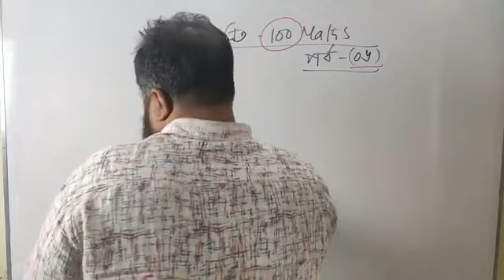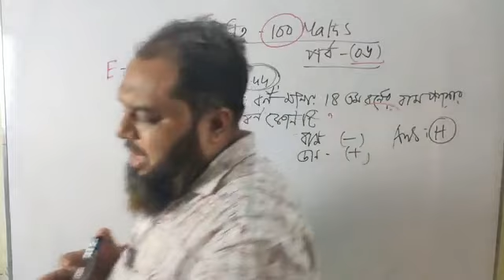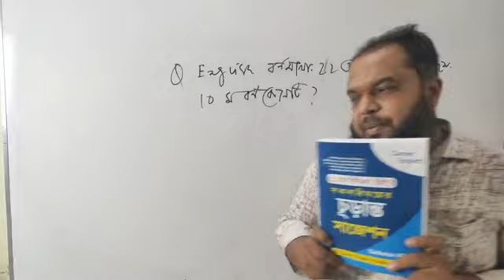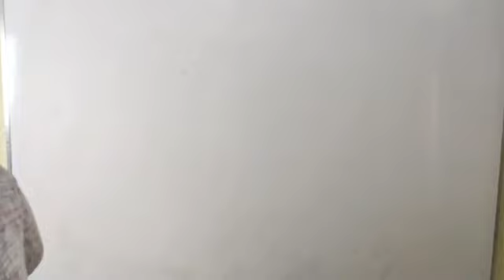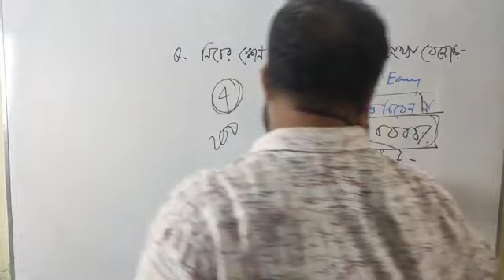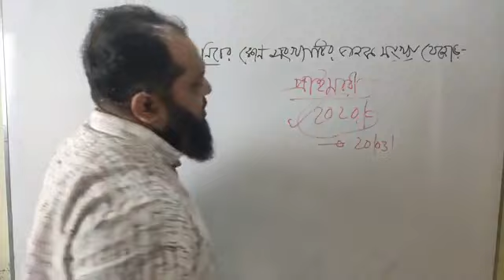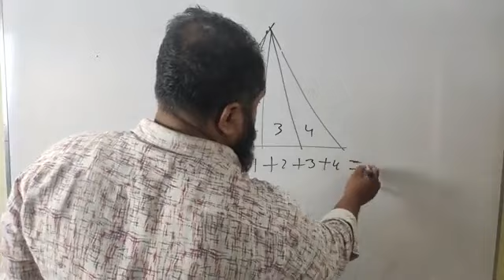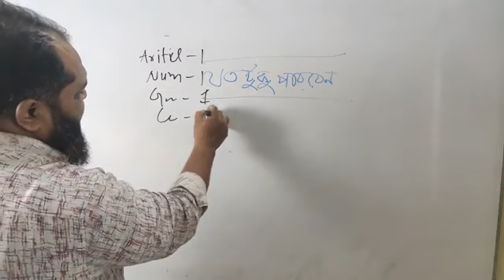41 তম বিসিএস প্রিলিমিনারি গণিত 100 প্রশ্নের সংক্ষিপ্ত সাজেশন এর ষষ্ঠ পর্বের ক্লাস I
Speaker : Sahanur Alam.
Content Creator : Sahanur Alam.
Video Captured : Rafsan Faohad.
Video Editor & Publishers: Rafsan Faohad.
MY YOUTUBE GEARS:
CAMERA MIC-Boya.
Lens-Cannon 50mm.
Lighting : 2 Big Light
Career_Expert সম্পর্কে বিস্তারিত :
আমাদের প্রতিষ্ঠানের ঠিকানা:
০৯,ইন্দিরা রোড,তেজগাঁও কলেজ ক্যান্টিনের পাশের গলি,ফার্মগেট,ঢাকা। এখানে আমরা বিসিএস সহ অন্যান্য চাকুরির পরীক্ষার Math Course করিয়ে থাকি। আমাদের সাথে যোগাযোগ করতে পারেন: 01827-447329/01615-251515.